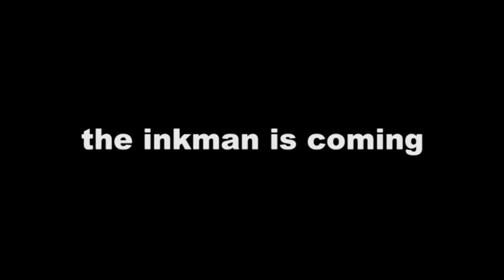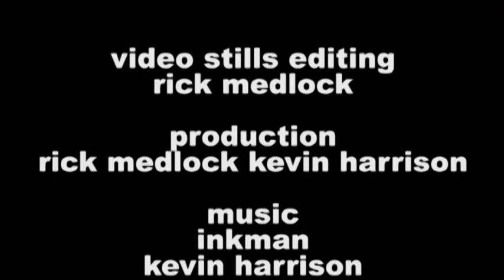inkman_kevin harrison 2009 mix.mp4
inkman_kevin harrison 2009mix
this is an on going collaboration between myself and kevin. There will be a further video mix to this based on the cosmic disco?! cosmic rock?! pt 2 version of ink man mixed and edited by daniele baldelli & dionig
composed by Kevin Harrison (music) David Lebens-Wankling (words) Published by Cherry Red Records. Initially put out as Fly 12" e.p on Glass Records. It was recorded at dna studio, with extra sonic refinement carried out at WSRS: Engineered by John Rivers.
'Ink Man' (Kevin - three guitars, rudimentary bass guitar, denon: ancient drum machine, vocals, eventide harmonizer H3000, syn drum: Rick Medlock - percussion, hi-hats, cymbals and toms. David Gedney, bass guitar on the ska coda)
The other tracks included: 'Fly' (Kevin - guitars, clap trap, hammond organ, vocal, Roland Juno 60 Synthesiser, Roland Horace Panter - bass guitar: Rick Medlock - metronomicon drums, tambourine and syn drum, Lynda Wulf - backing vocals.
and finally:
'Views Of The Rhine' (Kevin - Roland Juno 60 Synthesiser; Apeggiator; Fender Stratocaster; Casiotone VL-1; Jupiter 4 synthesesiser; programmed by Dennis Burns; echo devices; Rick Medlock - metronomicon drums; with particularly nice hi-hat patterns.

Rick